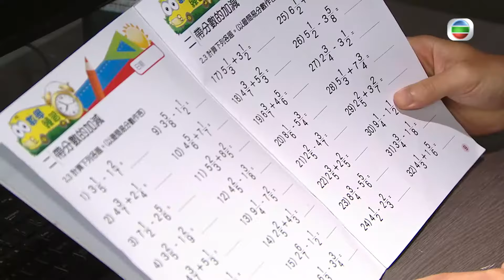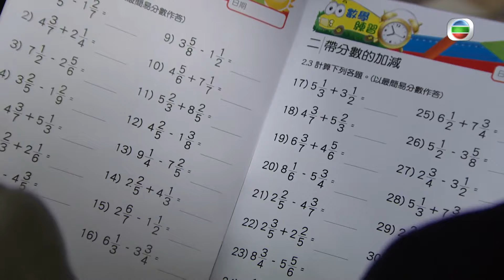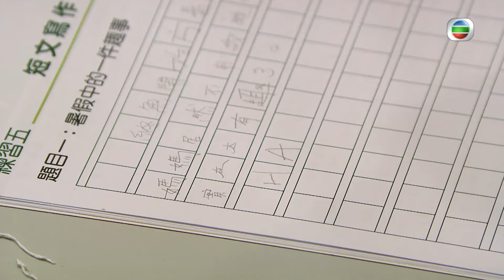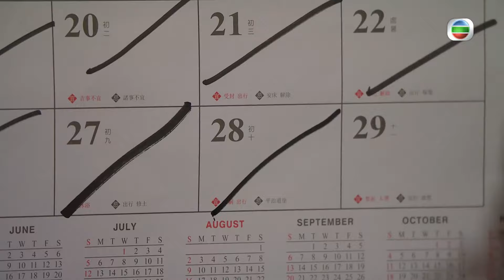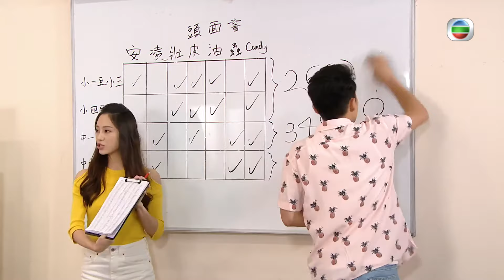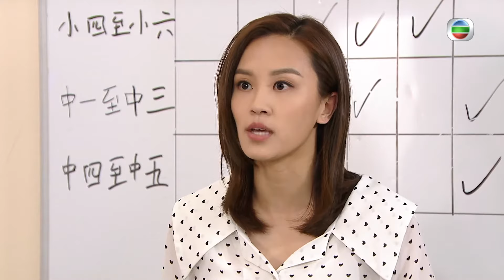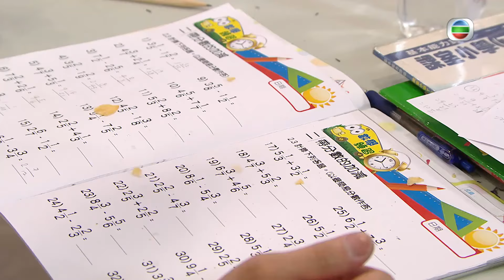【愛．回家之開心速遞】完整版 第984集 最佳槍手 | 劉丹、呂慧儀、單立文、蘇韻姿、湯盈盈、滕麗名、周嘉洛、張景淳、林淑敏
【愛．回家之開心速遞】完整版 第984集 最佳槍手

暑假快將結束，天才聯盟補習社的「暑期作業指導班」流失大量學生。George決定另謀出路，開速成班幫學生們做暑期功課，着城安、凌凌與Candy瞞着心如進行這事，並找書蟲等師弟來兼職。速成班甚受家長們的歡迎，瑞輝亦找城安等幫飛立做功課。城安、凌凌等人連夜趕工，為了學生們的功課而疲於奔命，終在暑假結束前一天完成所有作業，詎料此時竟出了意外……心如得悉一切，唯有帶領George、城安等一起設法補救……